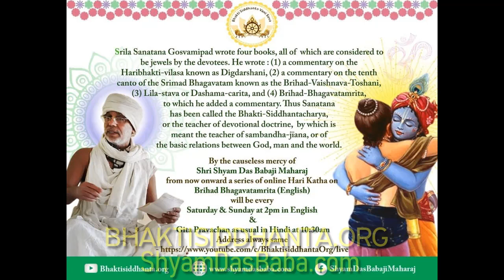SBen210905 Brihad Bhagavatamrita 36, by Shyam Das Baba